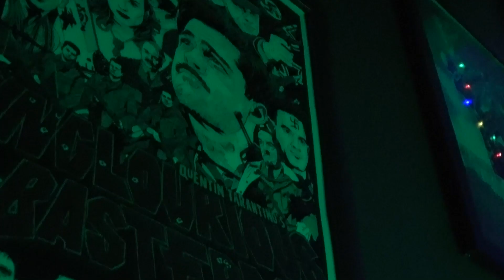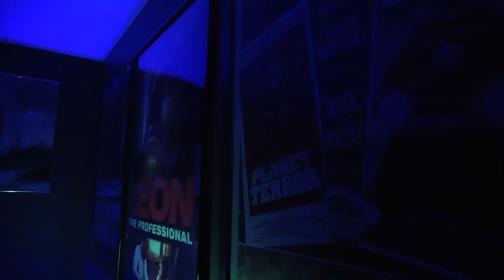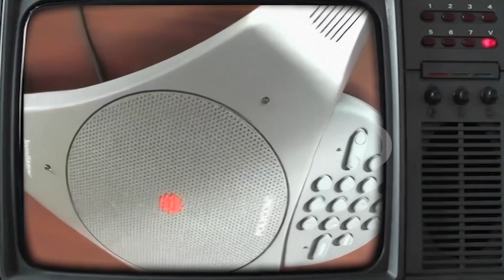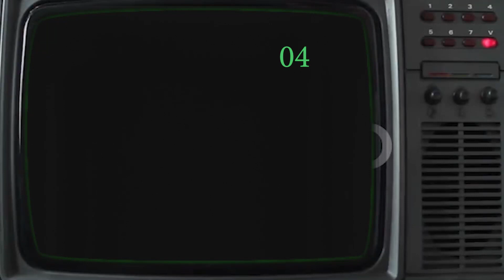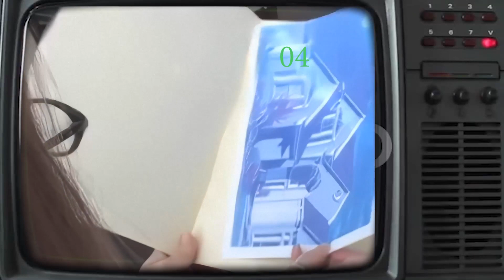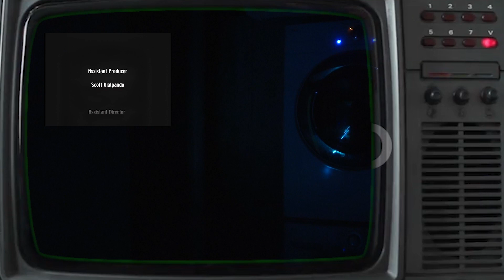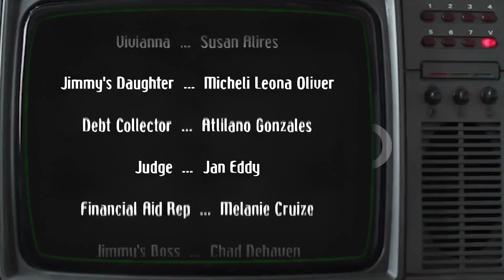Twiznoy's Basement - Episode 278 - September 24, 1998 - Rough Cut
Tonight's Feature Presentation: "It's a Wonderful Loan"